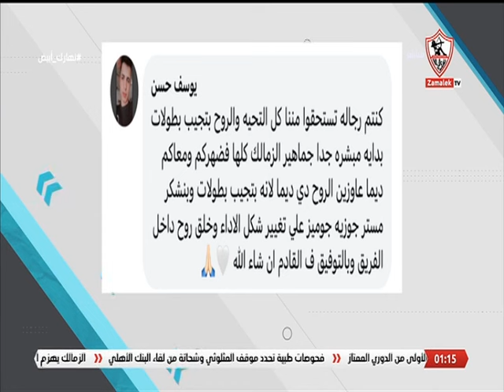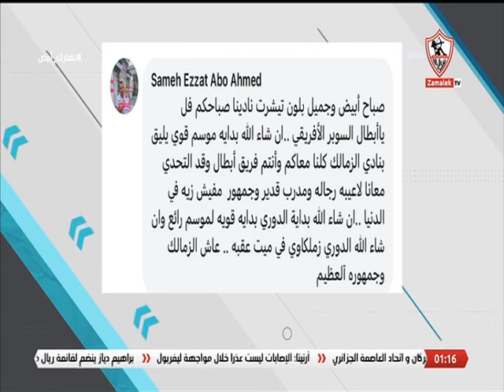"قيم انطلاقة موسم الزمالك من 10" وإيه نصيحتك للاعبين والجهاز الفني قبل بداية مشوار الفريق في الدوري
آراء الجمهور على موضوع الحلقة.. قيم انطلاقة موسم الزمالك من 10 وإيه نصيحتك للاعبين والجهاز الفني قبل بداية مشوار الفريق في الدوري يوم الجمعة الجاية ؟ - نهارك أبيض